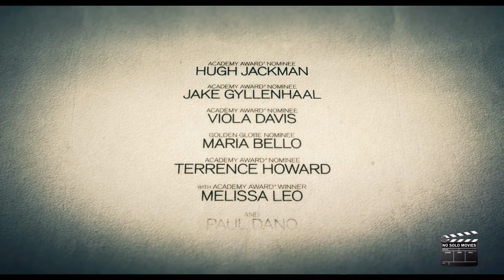Prisoners English Trailer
When Keller Dover's daughter and her friend go missing, he takes matters into his own hands as the police pursue multiple leads and the pressure mounts. But just how far will this desperate father go to protect his family?

Director: Denis Villeneuve
Writer: Aaron Guzikowski
Stars: Hugh Jackman, Jake Gyllenhaal, Viola Davis |